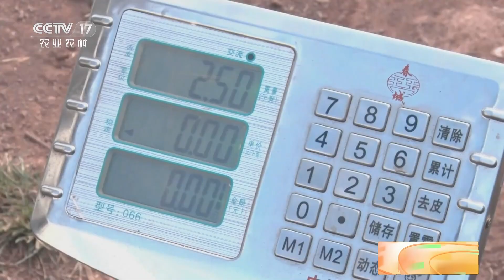云南双柏 意外收获“超级石榴”大如篮球 | 三农长短说